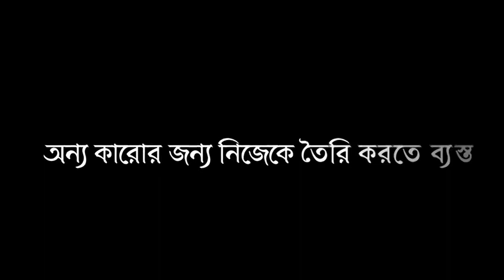আমাকে পাবার জন্য যেই মানুষ একদিন এতো আয়োজনে ব্যস্ত ছিল 💔💫